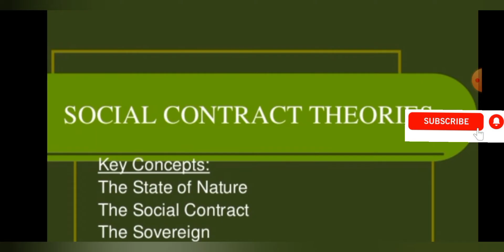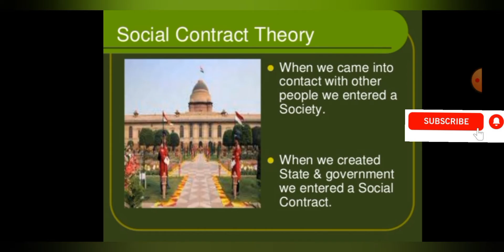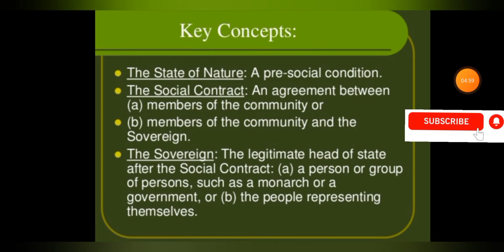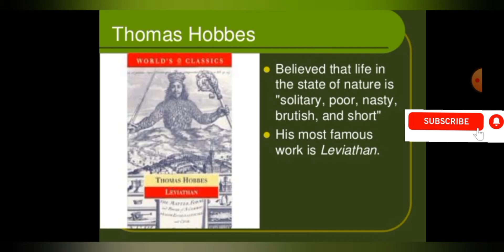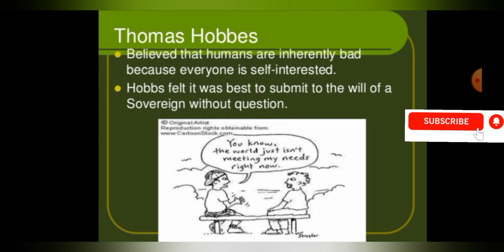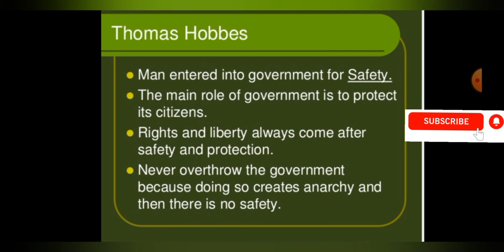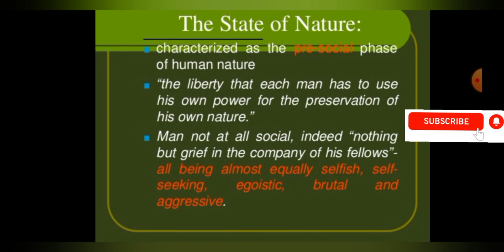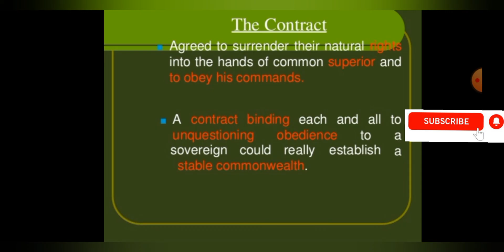Theory of Social Contract By Thomas Hobbes for MA Political Science and CSS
Social contract by Thomas Hobbes is not very difficult to understand. Watch my videos then you concepts will be clear

Thomas Hobbes was an English philosopher, considered to be one of the founders of modern political philosophy. Hobbes is best known for his 1651 book Leviathan, in which he expounds an influential formulation of social contract theory.